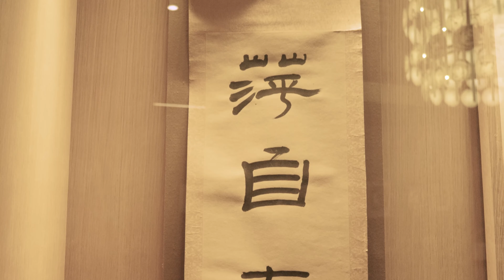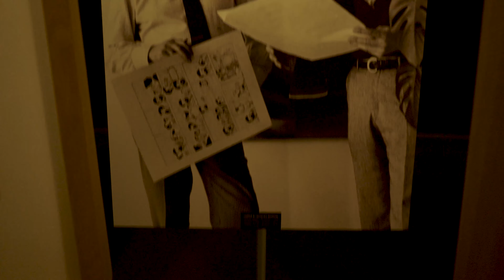HERGÉ el maestro de los detalles 🌎🤓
Último episodio de este gran especial de TinTín y su increíble universo. Ahora nos metemos a fondo en los los referentes e investigaciones que hacía el autor para lograr tanto realismo en sus obras. Qué emocionante fue visitar este museo en Bélgica!!!
Apoya este gran esfuerzo que estamos haciendo yendo a los lugares más ñoños del planeta con un "me gusta", una suscripción o compartiendo a tus ñoños.
Nuevo capítulo cada martes a las 7:33P.M (hora colombiana).